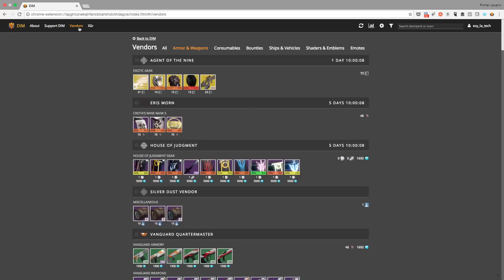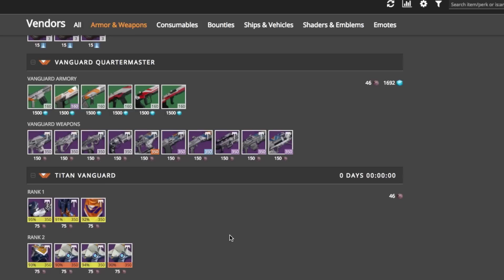Tier 12: Las mejores armaduras de Destiny | Destiny: Los Señores de Hierro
En este video les explico acerca de las mejores armaduras que hay en Destiny. Hablaremos acerca de las piezas de armadura de Tier 12, cómo identificarlas y dónde conseguirlas para que su personaje siempre tenga la mayor ventaja posible en la batalla.

※ Checa mi guía completa de Destiny: Los Señores de Hierro en español